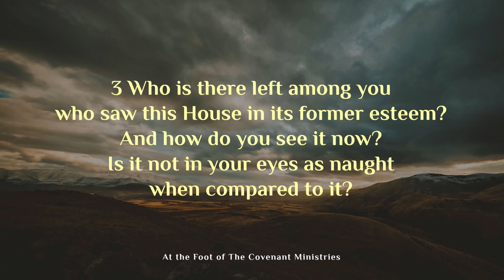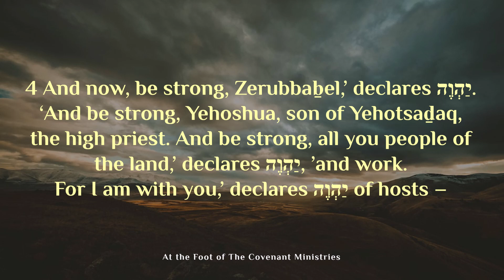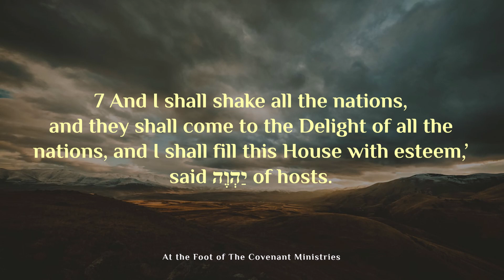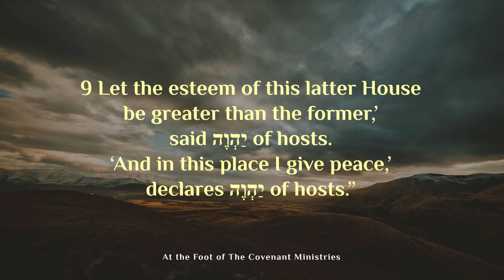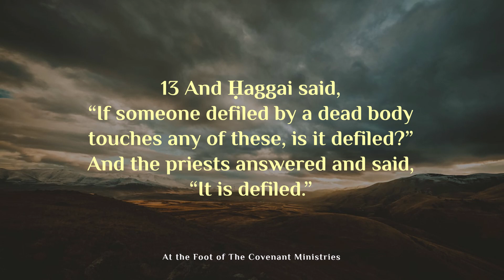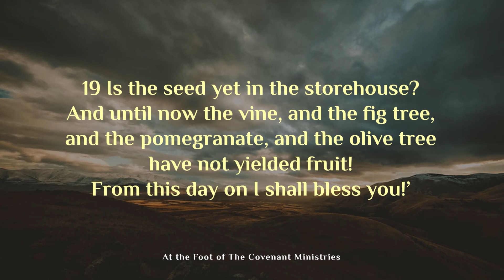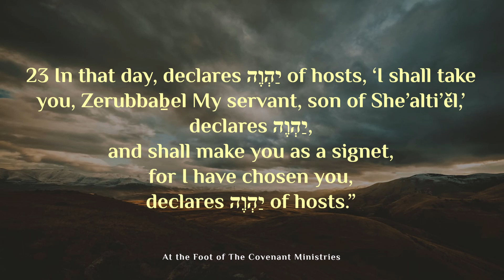Ḥaggai/Haggai Chapter 02